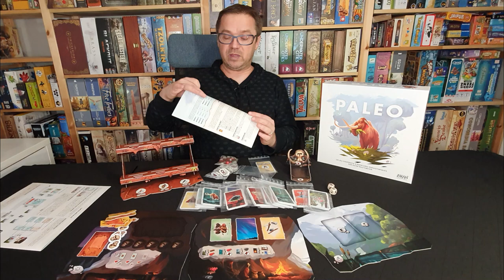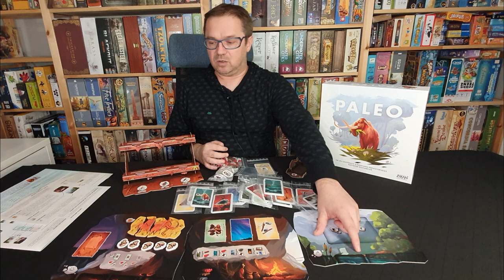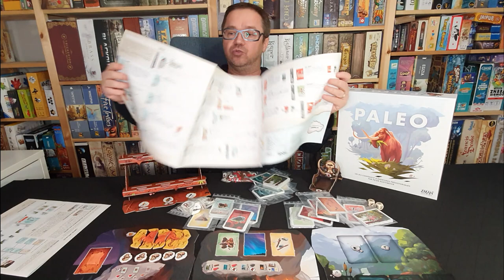Paléo - Présentation - Zman Games - asmodée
Paleo est un jeu d'aventure coopératif qui se déroule à l'âge de pierre, un jeu dans lequel les joueurs essaient de garder en vie les êtres humains dont ils ont la charge tout en accomplissant des missions. Parfois, il vous faut une fourrure, parfois une tente, mais ce sont toutes des quêtes mineures par rapport à votre objectif à long terme : peindre un mammouth laineux sur le mur afin que les humains sachent, des milliers d'années plus tard, que vous avez existé.
Qu'est-ce qui pourrait vous empêcher de peindre ce mammouth ? La mort, sous toutes ses formes.
À la fin de la journée, vous avez besoin de nourriture pour toutes les personnes de votre groupe ainsi que de divers objets artisanaux ou compétences qui vous permettent d'accomplir des quêtes. Paleo comprend de multiples modules qui permettent de découvrir une variété de personnes, de lieux, de quêtes et bien plus encore pendant votre séjour en l'an 10 000 avant Jésus-Christ.

en passant par le lien partenaire ci dessous , vous participez aux contenus de la chaine.